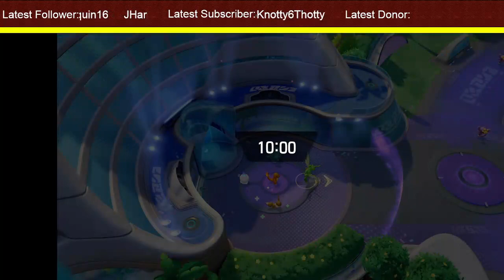Pokemon Unite for Maui